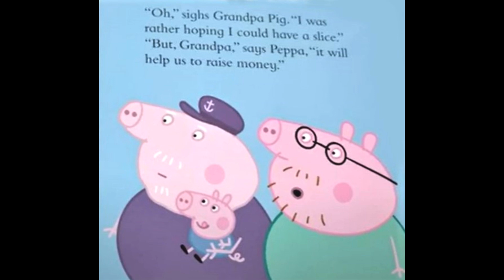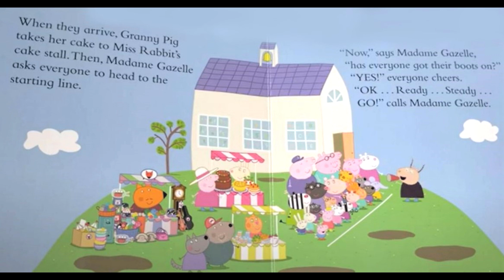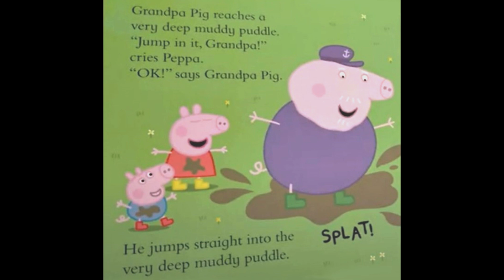🐷PEPPA PIG PEPPAS MUDDY PUDDLE WALK (books read aloud)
Peppa pig Peppas muddy puddle walk. Books read aloud. Books read aloud for children Children's books. Peppa pig. Peppa pig books. Peppa pig read aloud books. Peppa book. Peppa pig book read aloud. peppapig. learn English

Peppa Pig and her little brother, George, are excited about spending the day with Granny Pig and Grandpa Pig. But when they arrive, they're even more excited to find Grandpa Pig wearing a pirate hat and Grandma Pig holding a map. It's time for a treasure hunt in the backyard! X marks the spot?—?but how will they get there, and what will they find?

Peppa pig Peppas muddy puddle walk. Books read aloud. Books read aloud for children Children's books. Peppa pig. Peppa pig books. Peppa pig read aloud books. Peppa book. Peppa pig book read aloud.